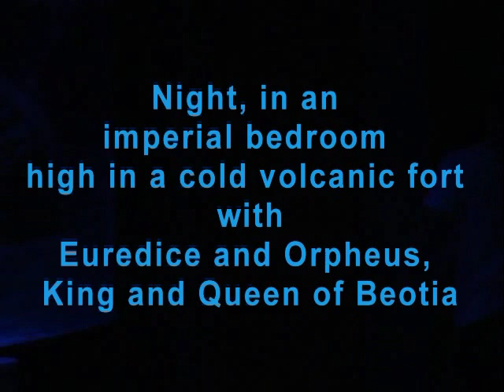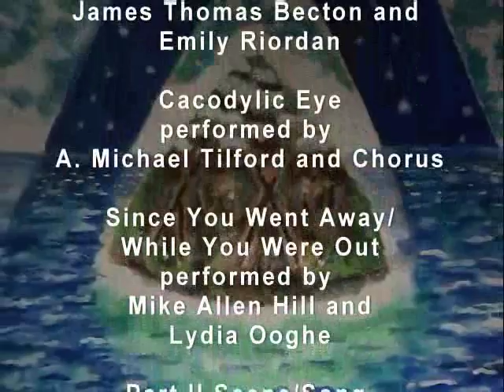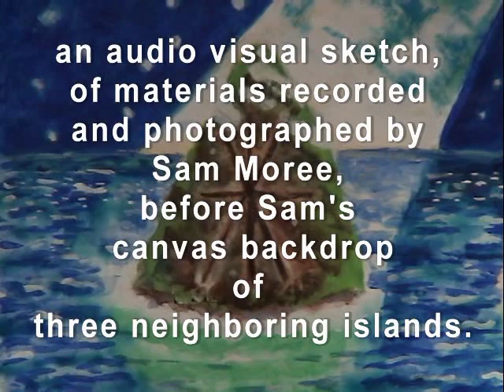Complete midnight screener: 2.2.2 Hermaphroditism Through the Ages -- DIZOZZA HAXAN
"2.2.2" is the musical mystery play, Hermaphroditism Through the Ages (2007), after the Swedish silent movie, HAXAN, (Witchcraft Through the Ages).

Directed by Sarah Marck, with backdrop by Sam Moree

Another example of the musical mystery play from the Cinema VII collection is "Prepare to Meet Your Maker."

Concept, Text, Script, Score, PSR Yamaha keyboard accompaniment, and this edit of Sam Moree's AV elements,
by PETER DIZOZZA.

This version, particularly the Dr. Jay Clarence Fricasee segment, is edited from several performances...

The piece ran for eight performances at Manhattan Theater Source in the collaborative production, "Oh Happy Three."

 Visit a volcanic string of islands, Beotia, Media, and Xuxu, each existing in different time zones, threatened with attacks from the others, each ruled by morphing couples, Euredice and Orpheus, Kara and Jim, and Charlotte and Dr. Fricassee, all three connected by an underground network ruled by a sorrowful Mole King.  For all his sorrow will he ever achieve forgiveness?

The subtitle for this piece is Hermaphroditism Through the Ages.

For post-performance we played canned music including the recording by the band Queen of the song  "The Lap of the Gods" by Freddie (Mercury) Bulsara.  Although the recording can overwhelm everything that precedes it, I include that recording here during the end titles.   Its inclusion completes this piece.

SONGS:   Mole King Intro/Common Folk of Beotia

                Only for a While

                Cacodylic Eyes

                We are Three (Lyric by Ed Malin)

                The Break, Something Better/While You Were Out

                Only for a While (Reprise)

Original Cast:

Mole King ... A. Michael Tilford

Orpheus ... James Edward Becton

Zeus ... Anthony Tsamboukos

Hera ... Toni Wickstrom

Euredice ... Emily Riordan

Duane ... Jeff House

Joy ... Stefania Diana Schramm

Furies ... Emily, Mike Allen Hill, Lydia Ooghe

Jim ... Mike

Klara ... Lydia

Dr. Fricassee ... Peter Dizozza

Charlotte ... Stefania

Aphrodite ... Jocelyn O'Neil

Directed by Sarah Marck

Press ... Lanie Zipoy

Stage Manager:  Lauren Arneson

Graphic Artist  (Pompei Fresco) ... Richard T. Scott

Graphic Artist (Canvas Backdrop) ... Sam Moree